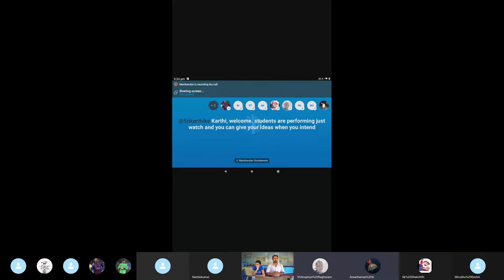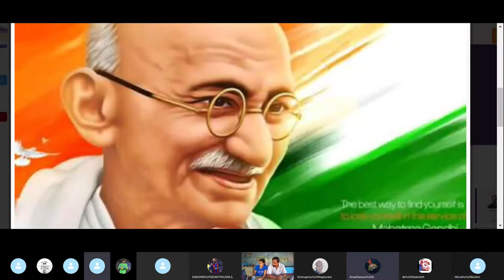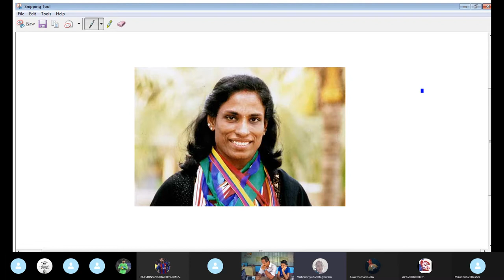Virtual Maze Game Activity | May 17th 2021 | Pt 7 | MS Evening Sessions Complete Online MSES Day 7